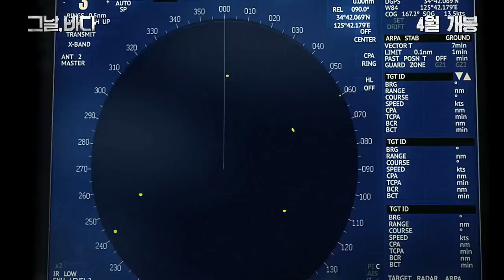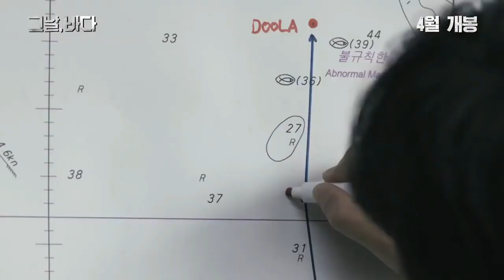그날,바다 (2018) 那天,大海 預告片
紀錄片
導演: 金志英
韓國世越號船難調查報告。